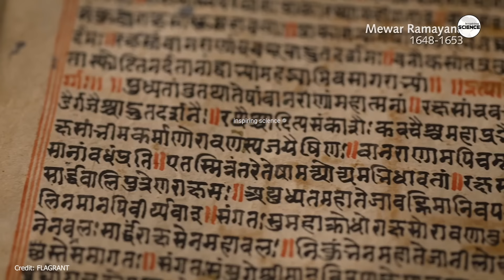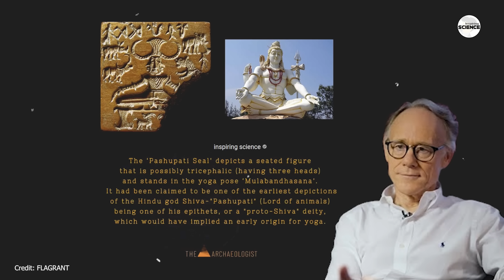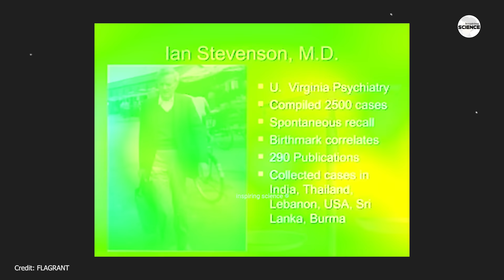अकेले वैज्ञानिक ने पढाया 4 अंग्रेजो को सनातन का पाठ बताया सनातन ही सत्य है | Scientist vs Vedas